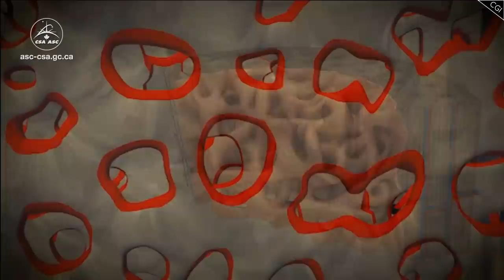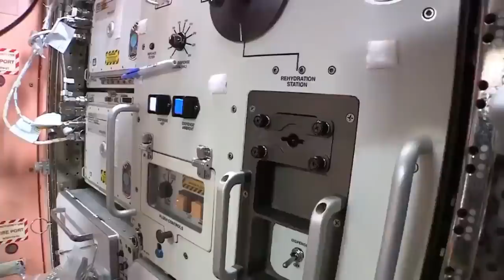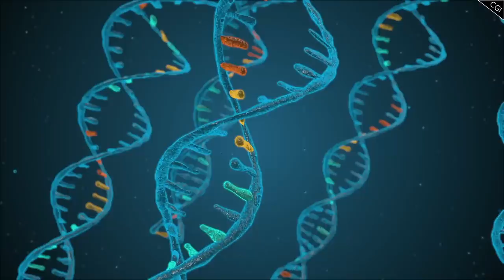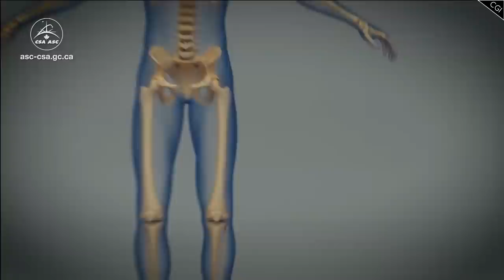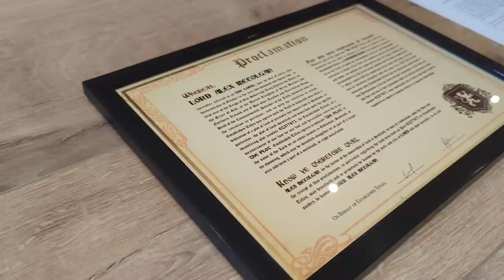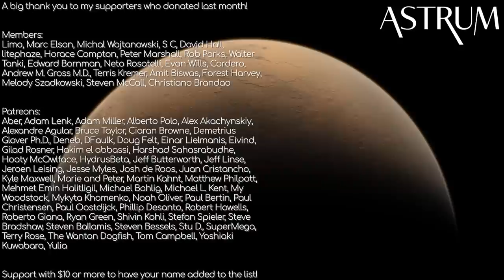Starship to Mars! What Will the Journey of the SpaceX Ship to the Red Planet Be Like?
What is it like inside SpaceX's starship? What would you do on a trip to Mars? to shop their Black Friday Sale, plus get an additional 10% off on any purchase with code ASTRUM and help support the channel!

Astrum merch now available! Apparel

spacex starship mars launch, elon musk news, inside spacex starship